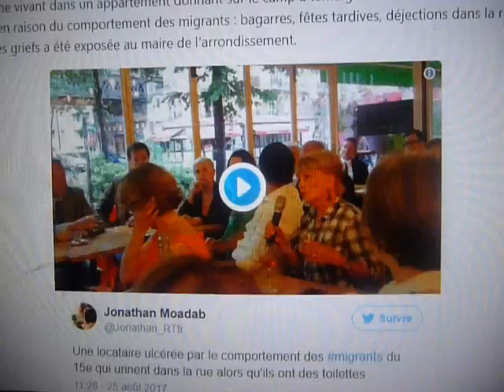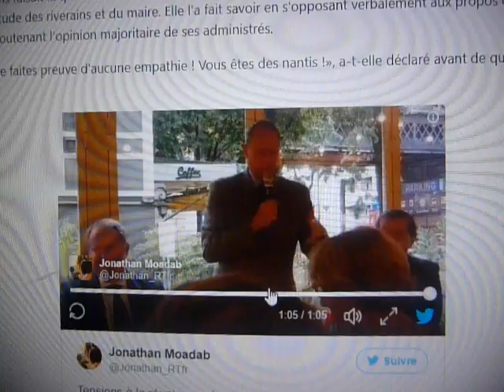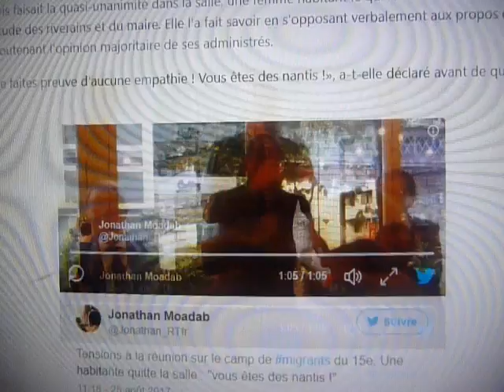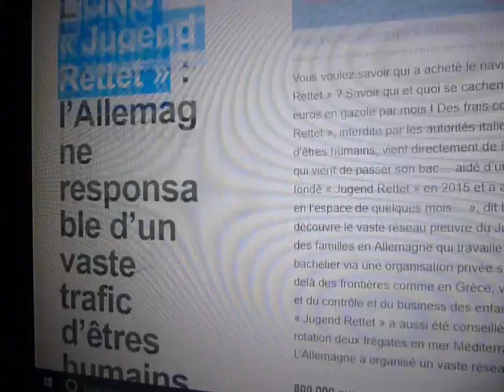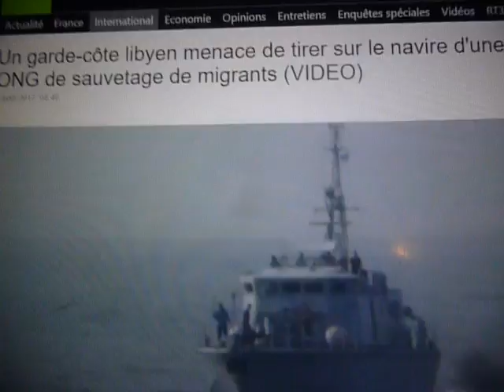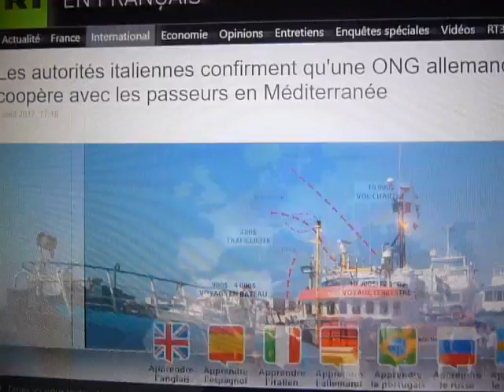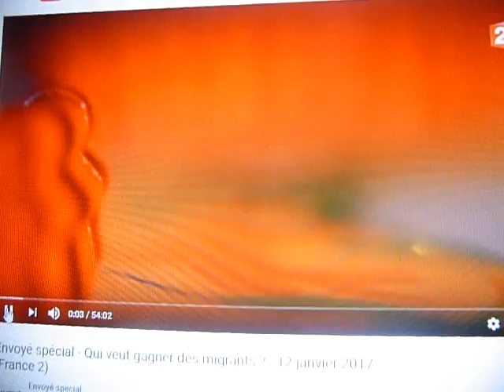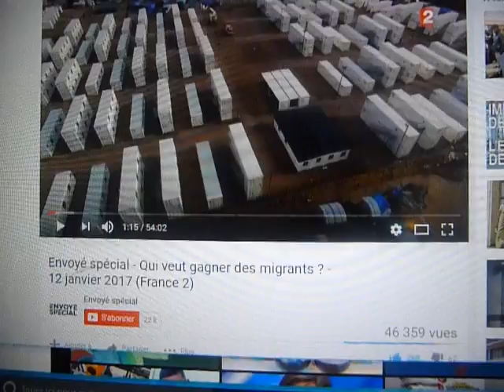Pendant qu'E. Macron se pomponne, les ONG font du trafic de migrants !